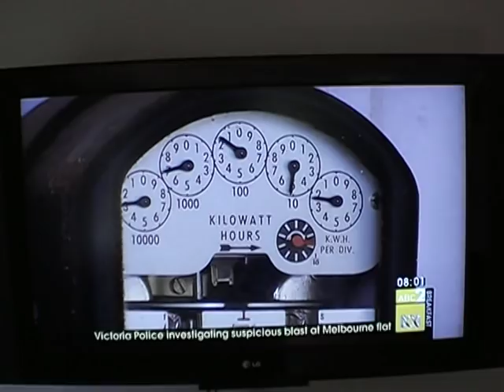Virginia Trioli crazy face at Senator Barnaby Joyce on ABC2 news breakfast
While Senator Barnaby Joyce is speaking ABC2 news breakfast presenter Virginia Trioli can't help but pull a 'crazy' face.